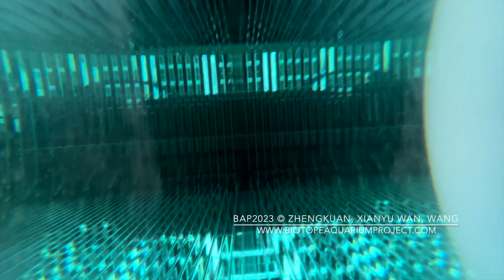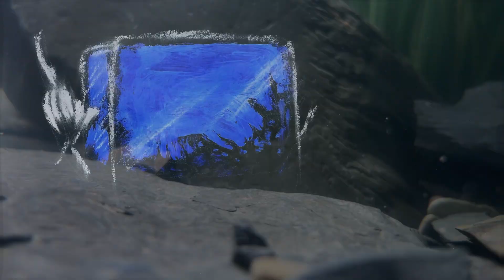BAC2023 Su Stream, Wuxi, Zhejiang, China. By Zhengkuan, Xianyu Wan, Wang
BIOTOPE IN NATURE: The Su Stream is located in a small town called Yixing in Zhejiang province. It origins in Zhejiang and joins in Tai Lake. Hundreds years ago, it was an important water source for local residents. It is now, however, away from towns and cities, hardly being disturbed by human activities. As a result, biodiversity is rich in the river.